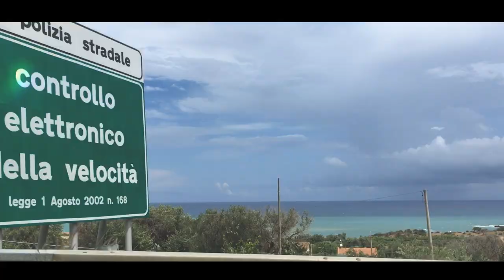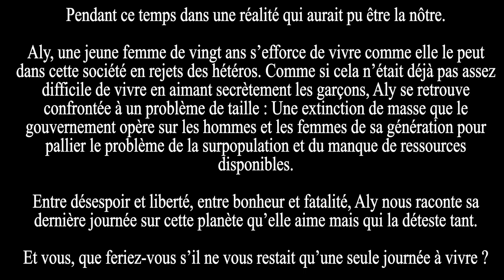VLOG SICILE ║ Taormine - Cefalu - Trapani - Favignana - Agrigente - Catane - L'Etna 🌋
Vlog Sicile / Sicily travel vlog / Sicilia travel vlog / 5 Villes, 1 Île et le mont Etna ! TAORMINE - CEFALU - TRAPANI - FAVIGNANA - AGRIGENTE - CATANE - ETNA
*Rejoignez moi sur instagram pour suivre l'avancée des prochaines vidéos : @aernocta
Join me on Instagram to see the progress of the next videos : @aernocta

*Pour lire un extrait de mon nouveau roman CE SOIR JE M'EN VAIS disponible au format papier et numérique ca se passe ici :

* Résumé : Pendant ce temps dans une réalité qui aurait pu être la nôtre.
Aly, une jeune femme de vingt ans s’efforce de vivre comme elle le peut dans cette société où l’homosexualité est la norme. Comme si cela n’était déjà pas assez difficile de vivre en aimant secrètement les garçons, Aly se retrouve confrontée à un problème de taille : Une extinction de masse que le gouvernement opère sur les hommes et les femmes de sa génération pour pallier le problème de la surpopulation et du manque de ressources disponibles.
Entre désespoir et liberté, entre bonheur et fatalité, Aly nous raconte sa dernière journée sur cette planète qu’elle aime mais qui la déteste tant.
Et vous, que feriez-vous s’il ne vous restait qu’une seule journée à vivre ?